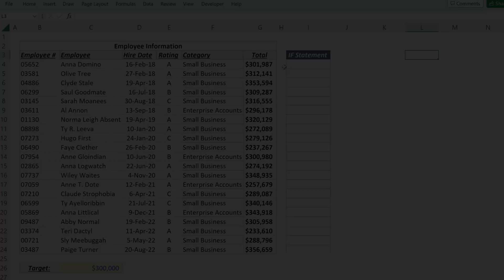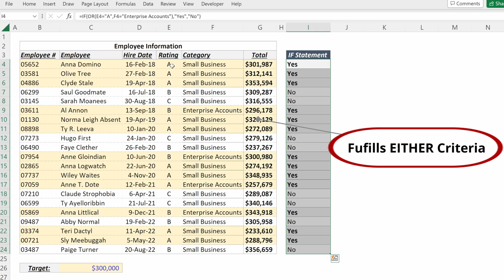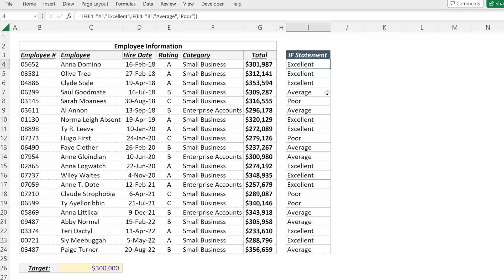IF Formula in Excel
In this video we walk through the basics of Excel's core logical operator, an IF Statement.

We will cover the basics of how to use this formula and how to utilize in conjunction with the AND / OR Operators.